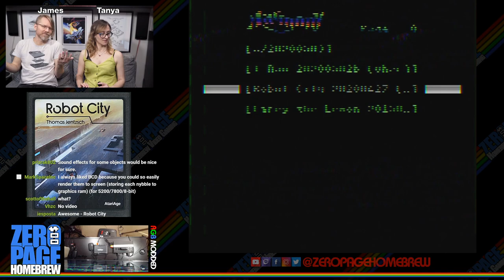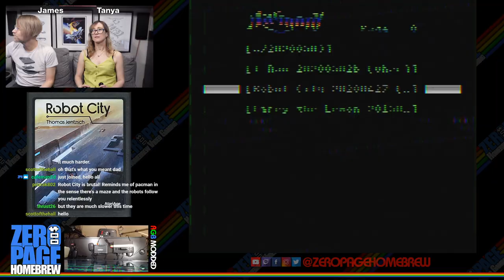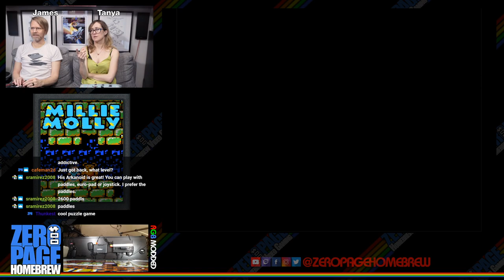I Ran, Robot City, Larry the Lemon, Millie and Molly (Atari 7800): Atari 2600 Homebrew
Games:
- I Ran (2020 Exclusive WIP Update) by Vladimir Zuñiga aka Vhzc
- Robot City (2020 WIP Update) by Thomas Jentzsch
- Larry the Lemon (2015) by Chris Read aka atari2600land
- Millie and Molly (2020 Atari 7800 WIP) by Matt Smith aka mksmith

60FPS on an RGB Modded Atari 2600 through Framemeister!